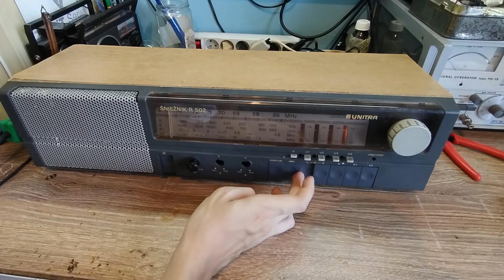UNITRA diora śnieżnik R 502 poprawa przestrojenia